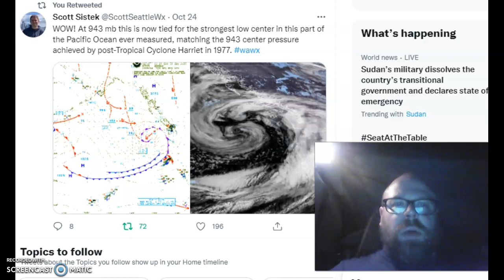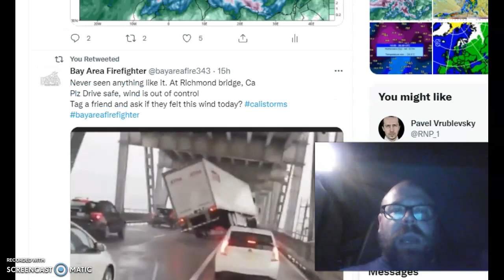Lot's going on!!